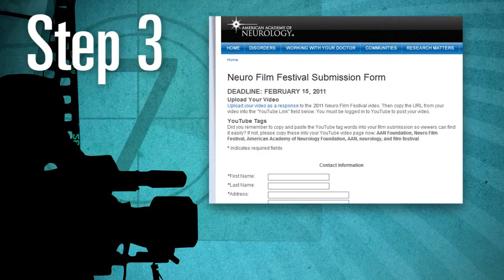2012 Neuro Film Festival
The 2012 Neuro Film Festival is a contest by the American Academy of Neurology Foundation to raise awareness through film and video about brain disorders and the need to support research into preventions, treatments and cures. The deadline to submit a video is January 31, 2012. The winners will be announced in New Orleans on Sunday, April 22, 2012.